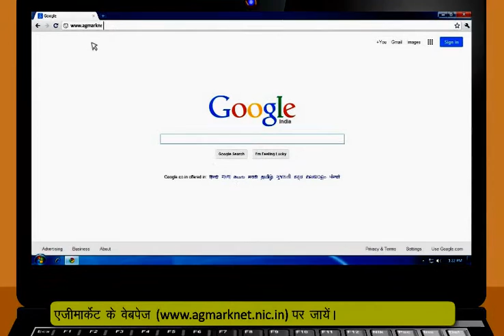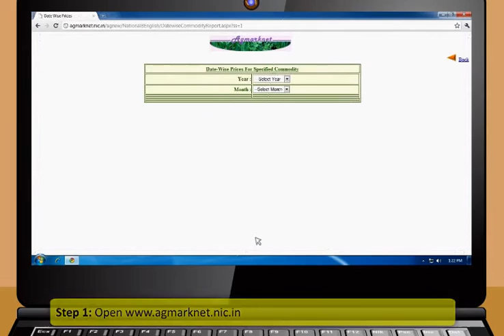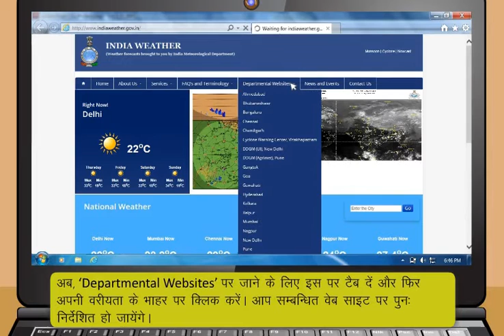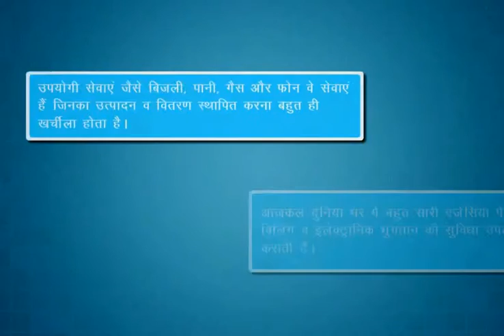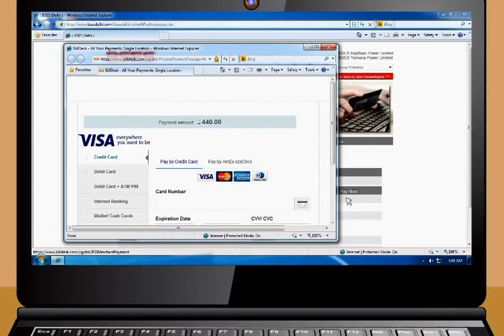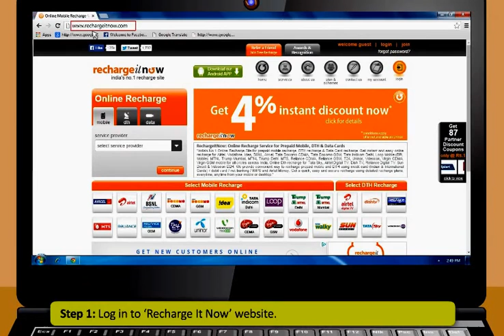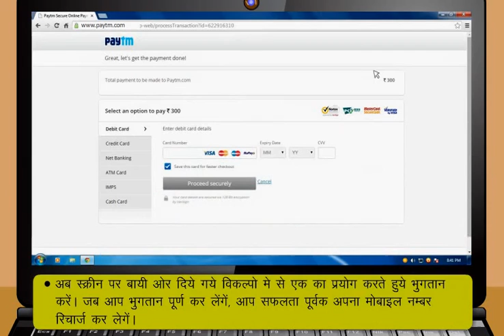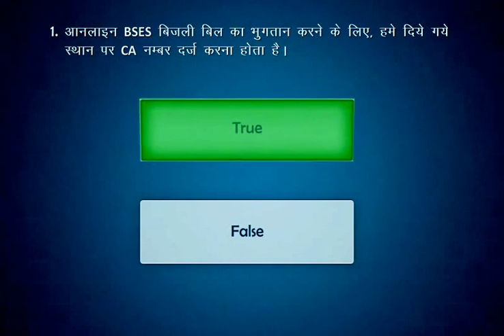PMGDISHA COURSE PART 5 HINDI